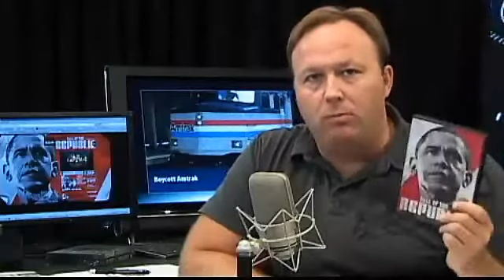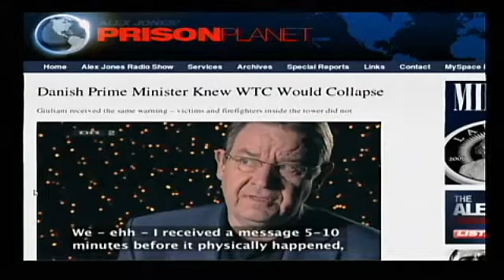David Ray Griffin on Alex Jones 10/2009: Official Report About 9/11 is Unscientific and False - 1/4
Alex also talks with retired professor of philosophy, religion and theology, David Ray Griffin, who has written a number of books, including The Mysterious Collapse of World Trade Center 7: Why the Final Official Report About 9/11 Is Unscientific and False.